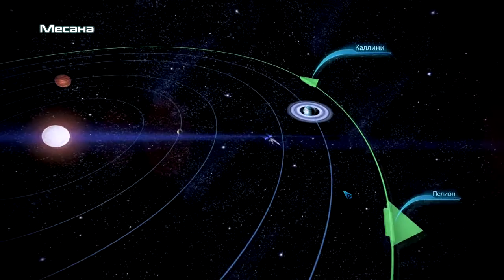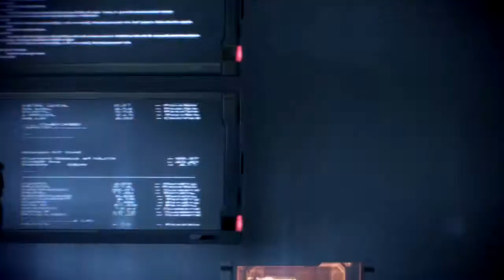Прохождение Mass Effect 3 - Влюбленная Шепард #27